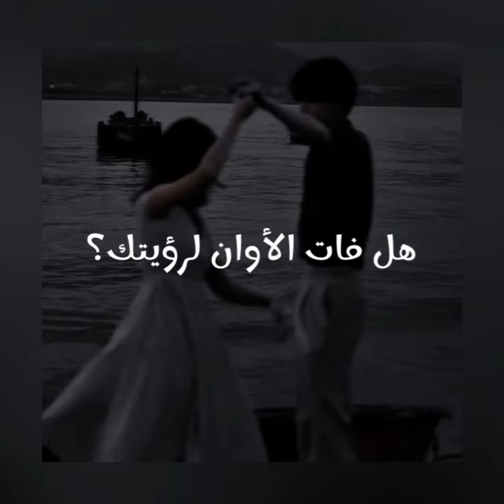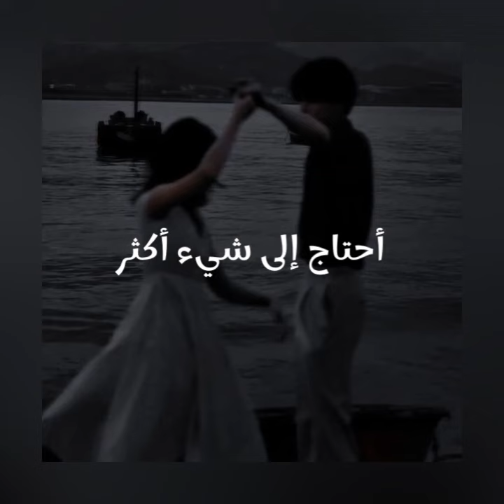baby I’m yours مترجمه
-I don’t any rights/copyright to the audio in this video-